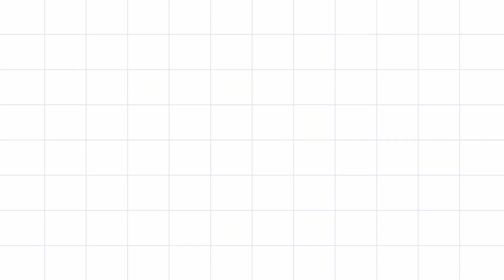Red Temptation Discovery Set // Un hallazgo increíble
Hello hello chicas!! Como están?  En esta ocasión les presento este set de perfumes Red Temptation que sacó Zara: Original, Summer, Winter y Elixir.

Siganme tbm por IG como ariquelme78